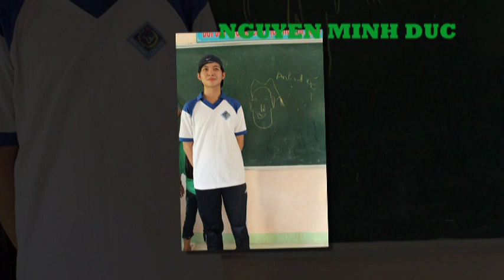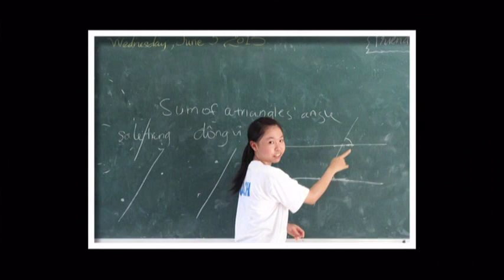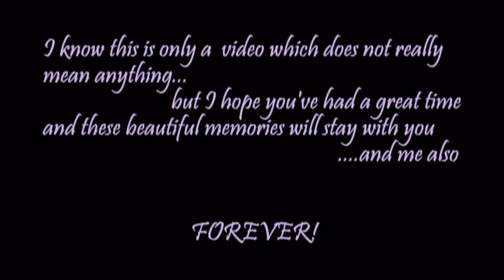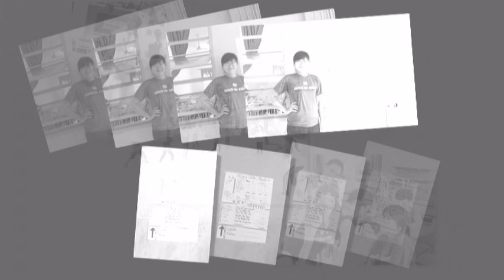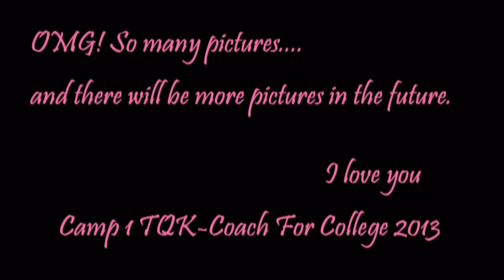CFC 2013 Camp 1 Trần Quang Khải site- Đà Nẵng city